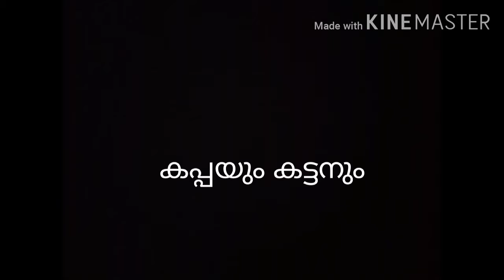കപ്പയും കട്ടനും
Kappayum kattanum